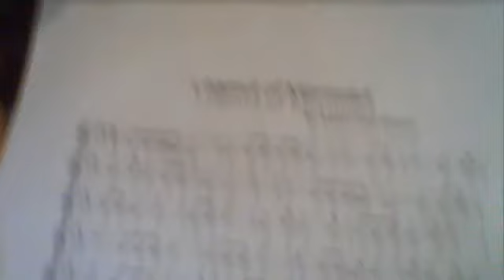legend of mermaid on piano right hand